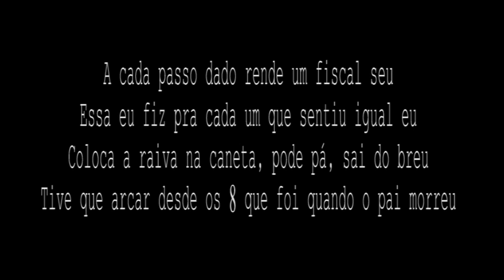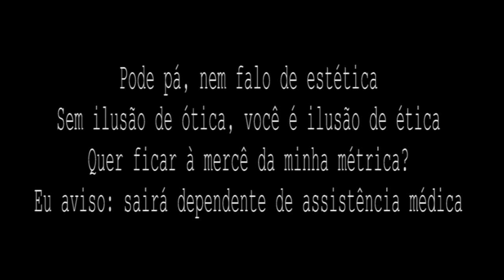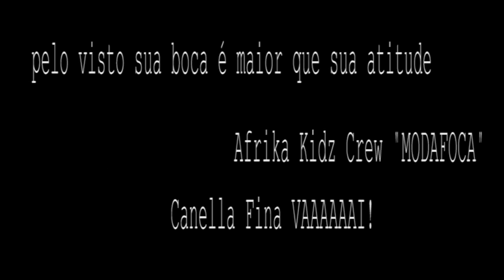FALATUZETRÊ & Gah Mc - "Modafocas" [Prod. Scooby]